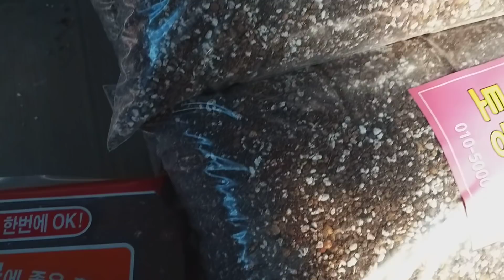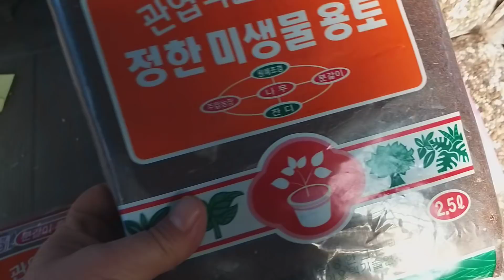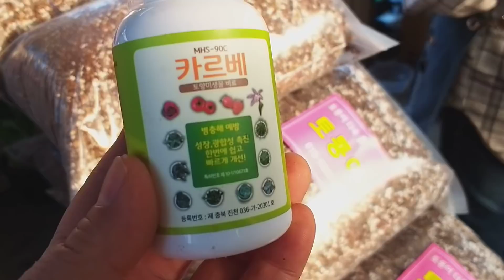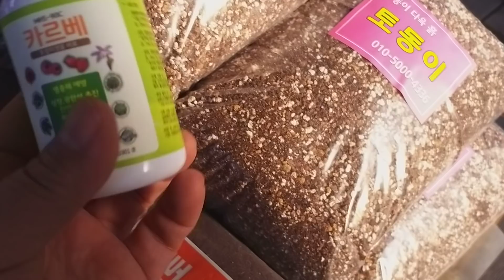토동이다육 방문 다육이 작품이랑 화분이랑 구경 하시면서 흙구매 안내드림니다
토동이{ 흙  }용토 택배가능 합니다